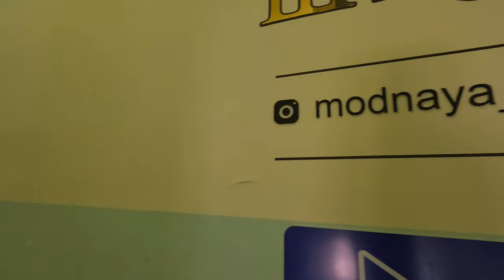АНАПА - ЧТО С ЦЕНАМИ НА ШКОЛЬНУЮ ОДЕЖДУ? МАГАЗИН МОДНАЯ ШКОЛА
Магазин «МОДНАЯ ШКОЛА», 9-21 ч
Анапа, Ленина, 154, 2 этаж (ориентиры аптека Фитофарм, Фикспрайс)
Инстаграмм @modnaya_shkola_anapa